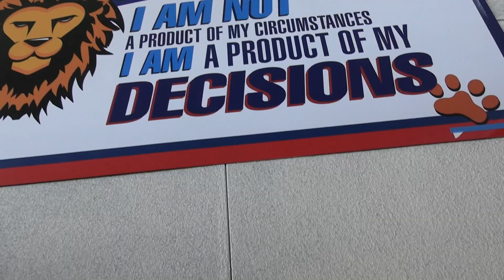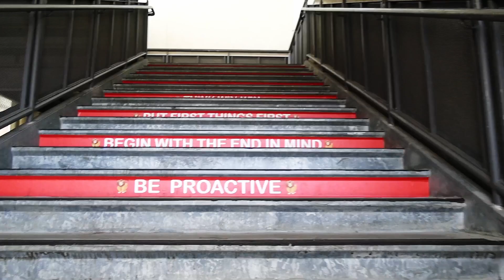The Stairs - Mini Doc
Potrero School

El Monte City School District